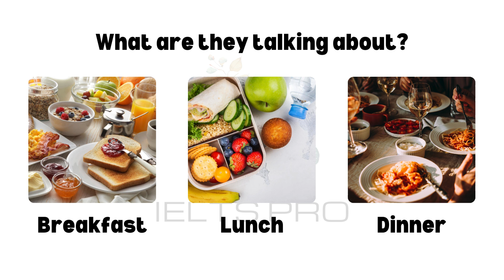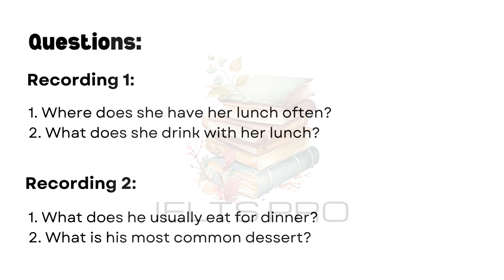IELTS Life Skills Exam A1 Listening | Test 198